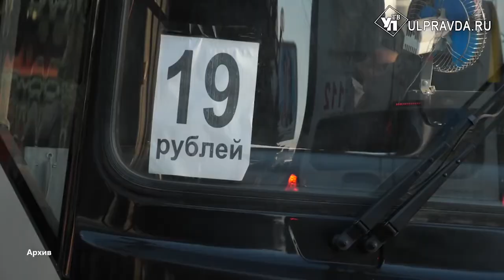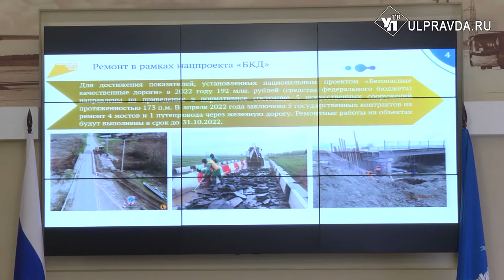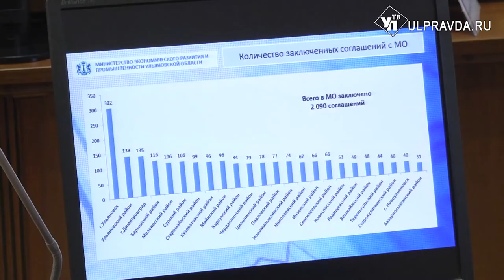О чём говорили на штабе по комплексному развитию региона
Ульяновская область введет мораторий на повышение цен. Такое поручение глава региона Алексей Русских дал министерству экономического развития. Несмотря на уход ряда компаний из региона, высокие показатели под контролем. Об этом шла речь на заседании штаба по комплексному развитию региона. Кроме того, губернатор рассказал о состоянии ряда региональных и муниципальных социально значимых предприятий: ПАТП, «Ульяновскводоканал», «УльГЭС». Все они находятся в предбанкротном состоянии. В связи с этим будет составлен антикризисный план. О чем еще шла речь на аппаратке – в нашем материале.